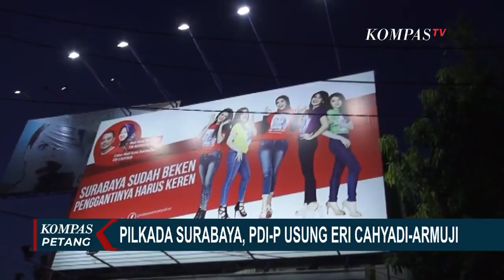Resmi Diusung PDI-P, Pengamat: Eri - Armuji Harus Bangun Konsolidasi ke Kader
SURABAYA, KOMPAS.TV - Tak terima dengan nama yang diusung PDI Perjuangan pada Pilkada Surabaya, pendukung Wishnu Sakti Buana mengamuk.

Para pendukung Wisnu Sakti Buana tidak terima dengan rekomendasi PDI-P yang mengumumkan pasangan Eri Cahyadi - Armuji.

Tindakan ini dilakukan para pendukung karena kecewa, bukan Wisnu Sakti Buana yang dipilih PDI-P sebagai calon Wali Kota Surabaya.

Tak hanya protes hasil rekomendasi dari DPP PDI Perjuangan, salah satu pendukung Wisnu pingsan.

Pendukung menyatakan sosok Wisnu seharusnya dipilih PDI-P karena sudah dikenal oleh masyarakat Surabaya.

Sementara, PDI Perjuangan resmi mengusung Eri Cahyadi - Armuji sebagai calon Wali Kota dan Wakil Wali Kota di Pilkada Kota Surabaya.

Ketua umum PDI Perjuangan, Megawati meminta seluruh Kader di Surabaya bekerja sama memenangkan pasangan itu.

Megawati menegaskan, seluruh Kader PDIP harus mendukung pasangan calon Wali Kota dan Wakil Wali Kota Surabaya yang sudah dipilihnya.

Mega juga memastikan akan memberikan sanksi pada kader yang menolak mematuhi keputusan partai.

Mengapa PDI Perjuangan memilih pasangan Eri Cahyadi dan Armuji sebagai calon Wali Kota dan Wakil Wali Kota Surabaya?

Kami membahasnya bersama Pengamat Politik UNAIR, Airlangga Pribadi